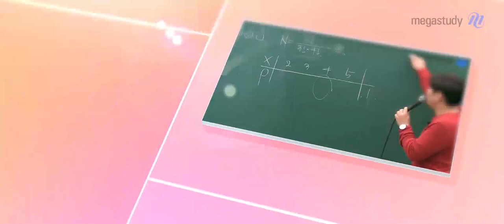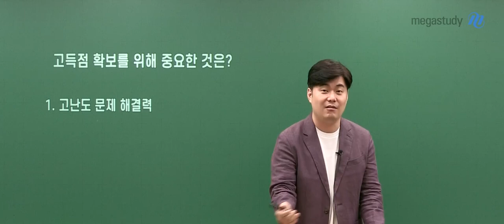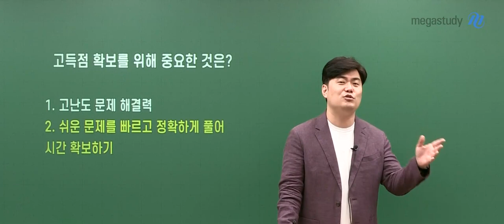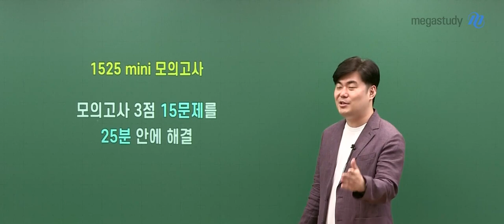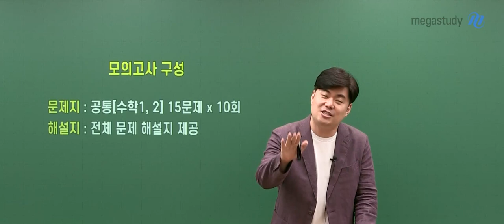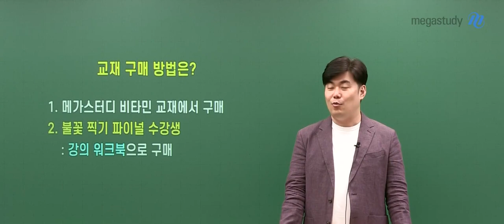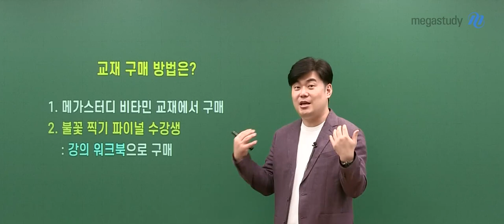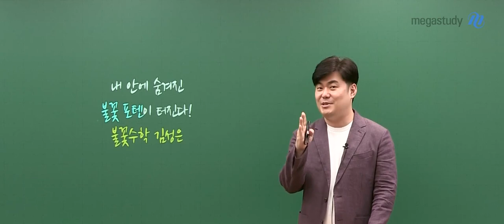[메가스터디] 수학 김성은쌤 - 1525 mini 모의고사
고득점을 받기 위해 고난도 문제를 해결하는 힘도 중요하지만
고난도 문제 풀이 시간을 확보하기 위해
쉬운 문제를 빠르고 정확하게 풀어내는 것도 중요합니다.

1525 mini 모의고사는
수능에 출제될 수 있는 3점 난이도 15개 문항을
25분안에 풀어내는 연습이 가능하도록 구성했습니다.

문제는 수학l+수학ll 15문제 10회차로 구성되어 있고
모든 문제는 해설지를 함께 제공하고 있습니다.

mini 모의고사 활용 TIP!
mini 모의고사의 핵심 = 빠르고 정확하게 풀어내는 것!
시험과 비슷한 상황에서 긴장 유지하며 모든 문제를 완벽하게 풀어내는 것에 집중해주세요!
(이 교재는 비타민 교재로, 교재만 구매 가능합니다!)